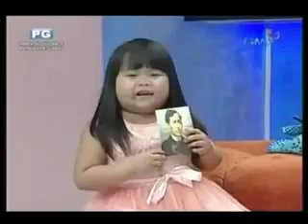Ryzza Mae malanding bata sabi ni Gelsa:ab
Ryzza Mae nainis sa look up winner na si Gelsa after sabihang "malandi ito"..talagang ganyan siguro yong bata..syempre active eh.